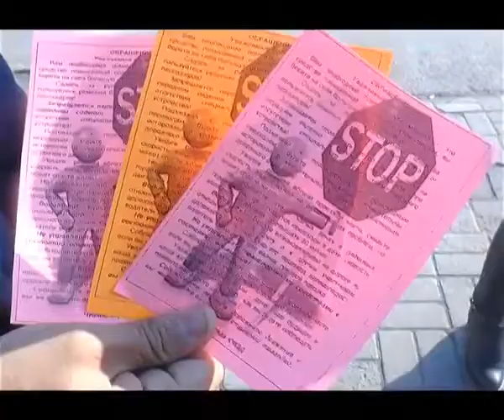Экибастуз Новости Школьники и дорожные полицейские провели совместную акцию на автодорогах Экибаст